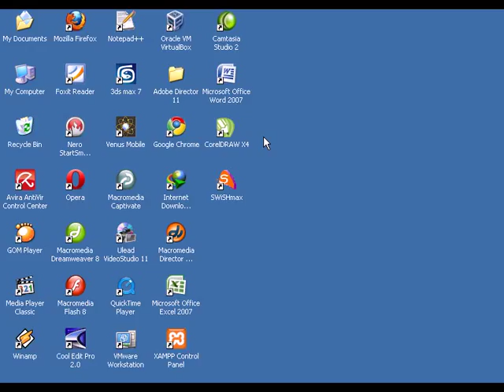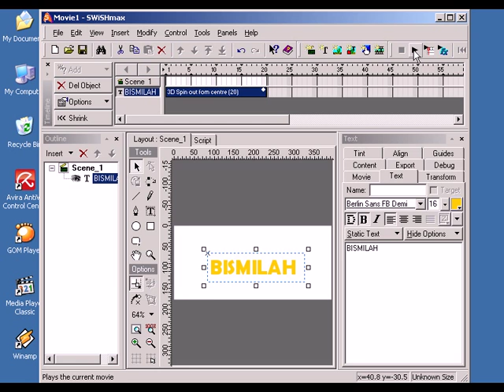membuat animasi teks dgn APLIKASI SWISHMAX